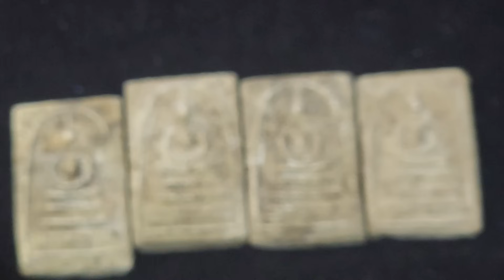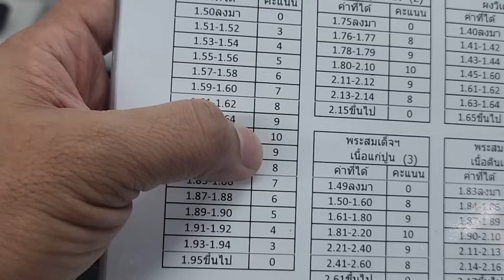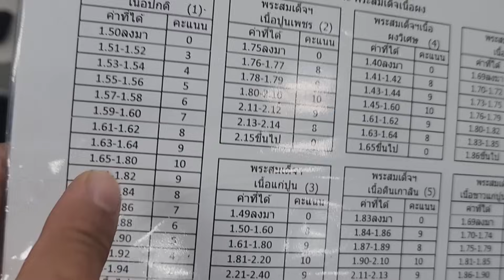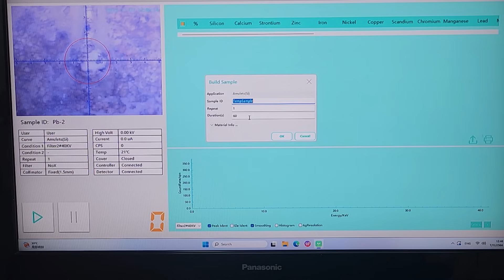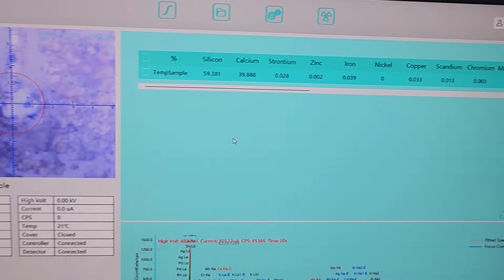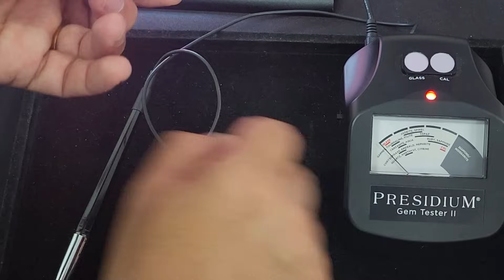เก็บพระสมเด็จตามตำราEP757:พระสมเด็จพิมพ์เส้นด้ายกรึบางขุนพรหมเนื้อวัดระฆังหนึกแกร่งขาวงาช้างแตกลายงา